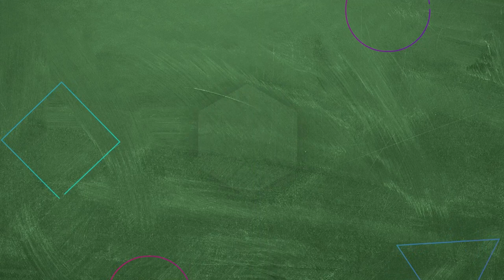Sen Beni Katil Mi Yapacaksın? | Hayat Bilgisi 56. Bölüm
Kerem Ruhi'nin boğazına sarıldı. DAYAK
  ARSIZI

KÜNYE
YAPIM: SÜREÇ FİLM
YAPIMCI: ALİ GÜNDOĞDU
YÖNETMEN: TARKAN KARLIDAĞ
SENARYO: GANİ MÜJDE